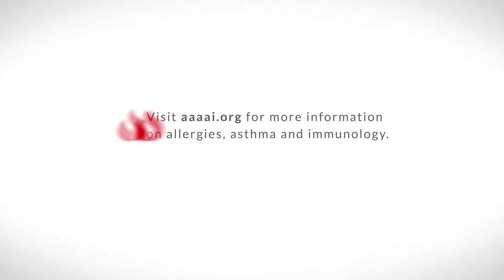Indoor Allergens Part 2: Pests and Molds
Indoor Allergens Part 2: Pests and Molds. Click here to find out more about indoor allergies